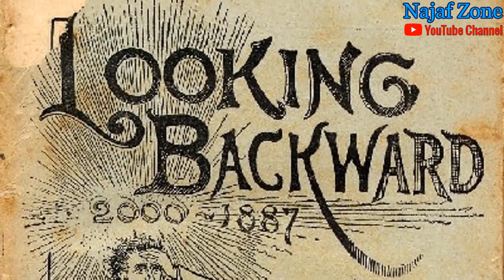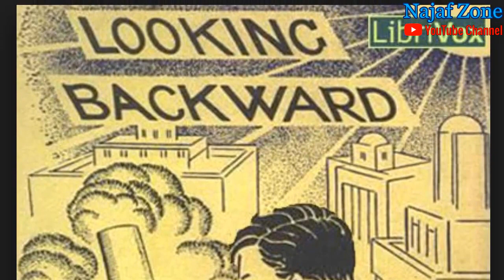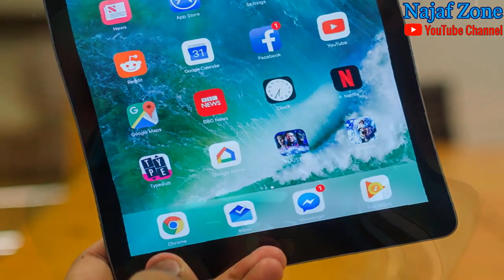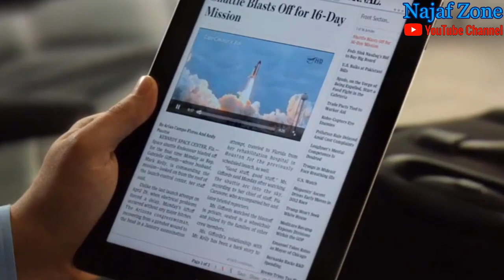Amazing Predictions That Came True |Sadion Purani Sachi Kahanian | Urdu Hindi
When Science Fiction Becomes Reality
حیرت انگیز پیشگوئیاں جو سچ ثابت ہوئیں

In 1865, Jules Verne published the outlandish novel From the Earth to the Moon, in which three Americans are fired into space in a gun. In his story, the three men launch a lunar vessel called Columbiad, weighing a little under 20,000 lbs, at a cost of $5.5m.
A century later, America did send three men to the moon - in the command module Columbia, which weighed 26,300 lbs, at a cost of $16bn.

To cap it all off, Verne's estimate of $5.5m was equivalent to about $13bn in 1969.
Do Ray Bradbury, Arthur C. Clarke, Jules Verne, Philip K. Dick, Hugo Gernsback, Robert Heinlein, or Isaac Asimov hold a candle to H.G. Wells when it comes to correctly predicting the future of science via science fiction?

And why does some science fiction do such a good job of predicting the future in the first place?
Check out these other great H.G. Wells-inspired videos from our PBS friends:
When Science FICTION Becomes Science FACT